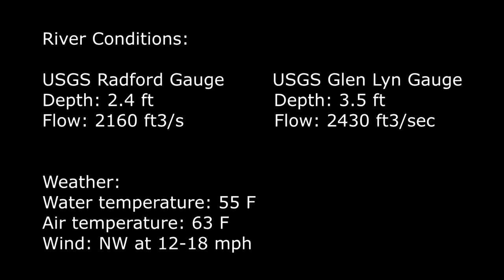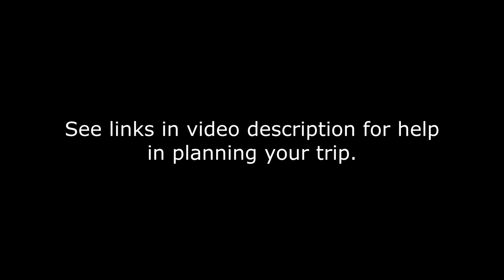New River Float Trips: Narrows to Glen Lyn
This is a video preview of the float trip from Narrows to Glen Lyn on the New River in Virginia. It is provided for the purpose of helping people planning this float trip know what to expect on the river.

This float trip is a fairly docile one as it only has two fairly easy class I rapids.  There is some good fishing and even some good scenery at various parts.  It tends to get less traffic than other sections of the river, possibly because it is generally recognized as the last float section of the New River in Virginia (although the river actually continues in the state for several more miles).

Use the links below to help in your planning.